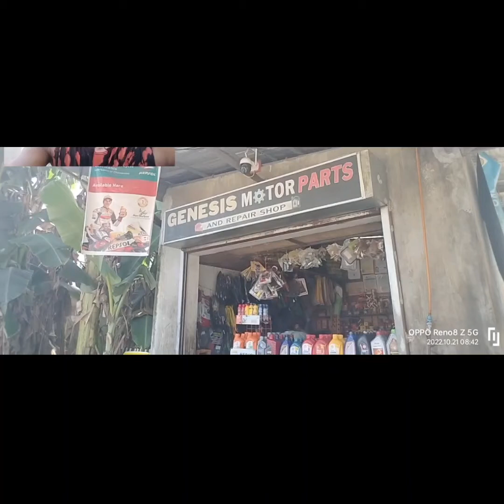PAANO BA GAWAAN NG PARAAN ANG MALUWAG NA BEARING SA CENTER POST NG MOTOR? GENESIS MOTOR PARTS